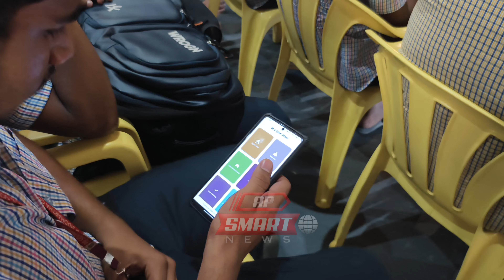Cyber Citizen awareness program conducted by Vijayawada Police cybersecurity #1930 | Ap Smart News